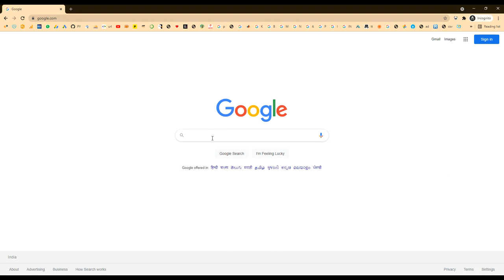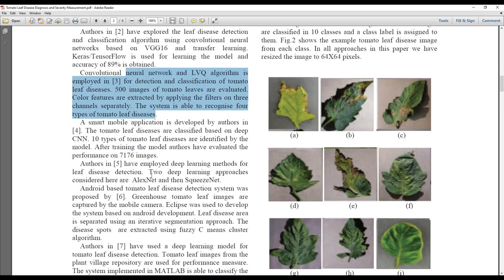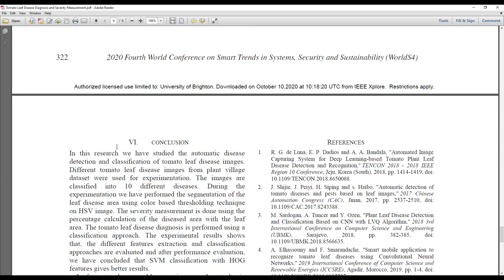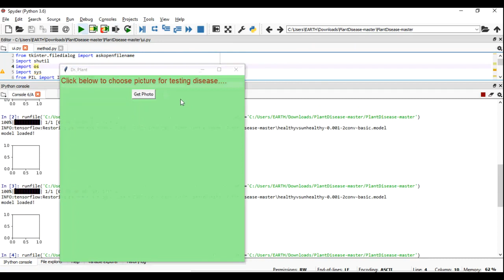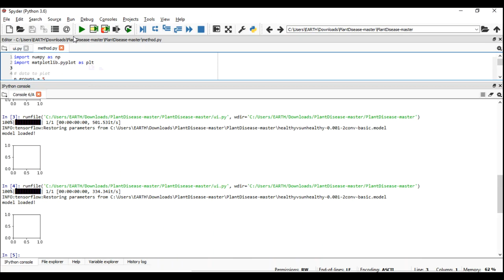Tomato Leaf Disease Diagnosis and Severity Measurement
IEEE PROJECTS 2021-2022 TITLE LIST
MTech,BTech,BE,ME,B.Sc,M.Sc,BCA,MCA,M.Phil

 * Complete Source Code
 * Complete Documentation
 * Complete Presentation Slides
 * Flow Diagram
 * Database File
 * Screenshots
 * Execution Procedure
 * Readme File
 * Video Tutorials
 * Supporting Softwares

Support Specialization
 * 24/7 Support
 * Ticketing System
 * Voice ConferenceA
 * Video On Demand
 * Remote Connectivity
 * Document Customization